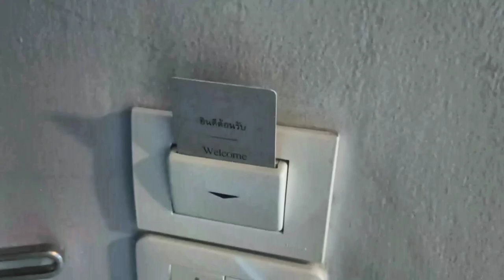A sea view room at the Sheraton Hotel on Koh Samui.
Номер с видом на море в отеле Sheraton на острове Самуи.